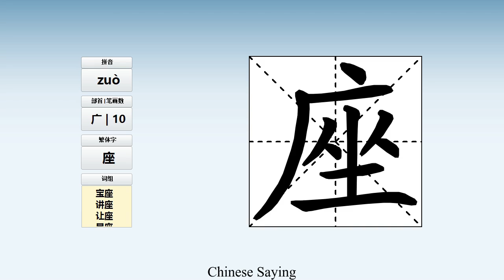How to pronounce 座 and write 座 in Chinese